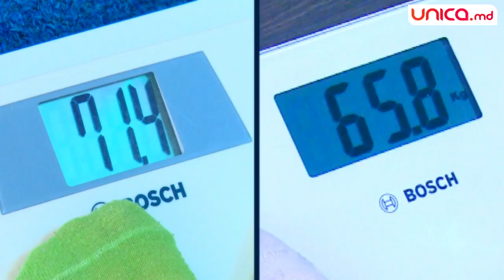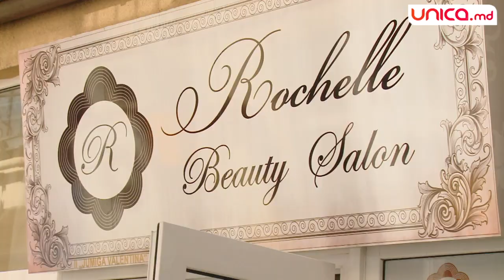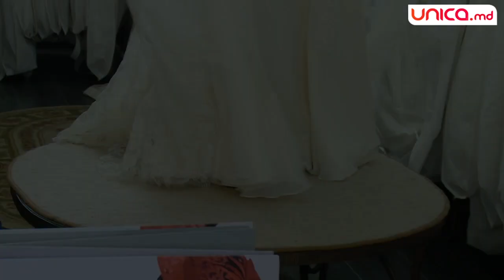Pentru prima dată! O mireasă la Un Nou Început cu Unica! | Unica.md